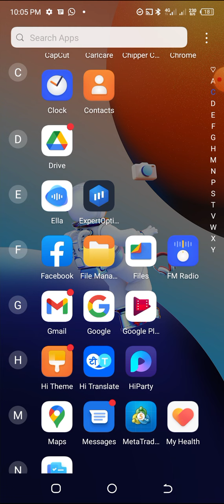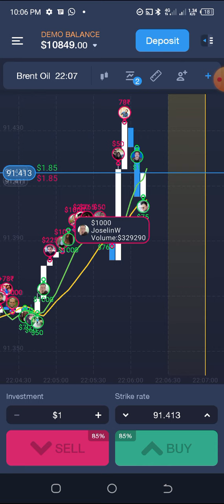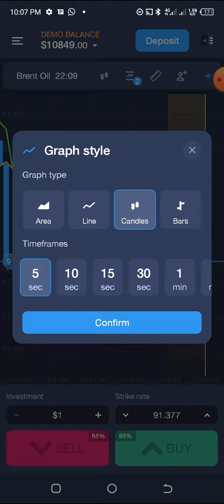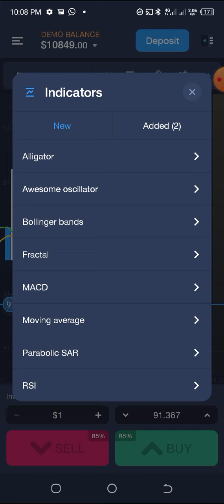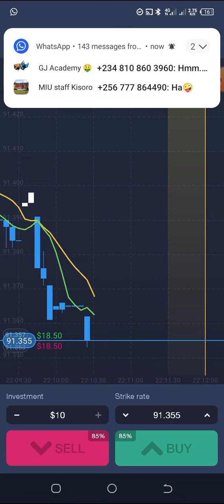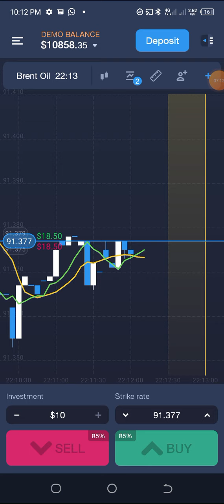How To Trade With Expert Option and make money| 95% Winning Strategy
Did you know you can make lot's of money by clicking "sell and buy" button anticipating price movement in seconds and you earn up to 95% of your stake?

With expert option, it is possible and I advise you give it a try.

Want to know how to create YouTube banners and thumbnails, Canva is the best place to do it for free